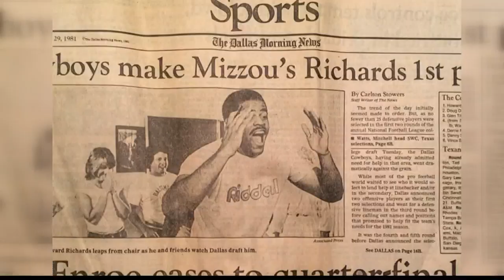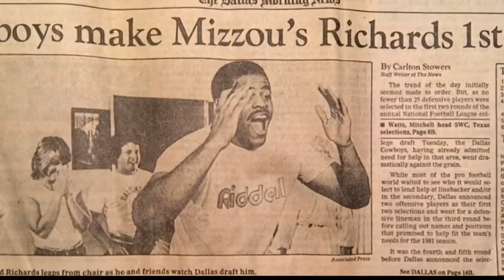Success St. Louis style: The fascinating life of Howard Richards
From St. Louis, to Mizzou, to the NFL and then the CIA, Howard Richards has had a fascinating journey.